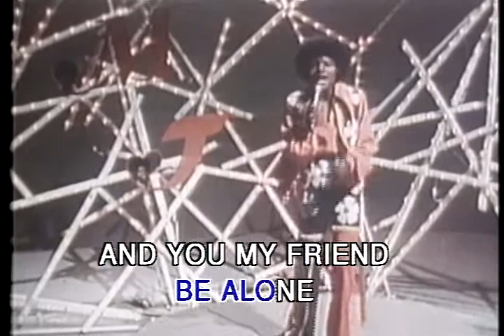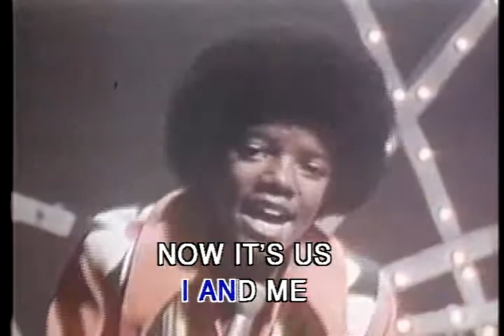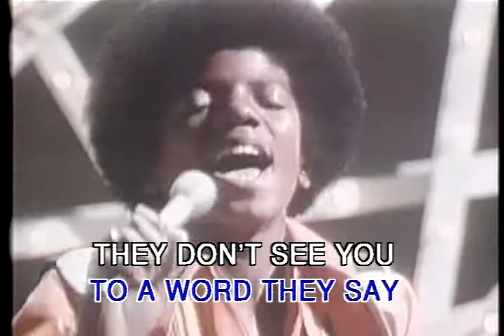Michael Jackson-Ben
Original footage